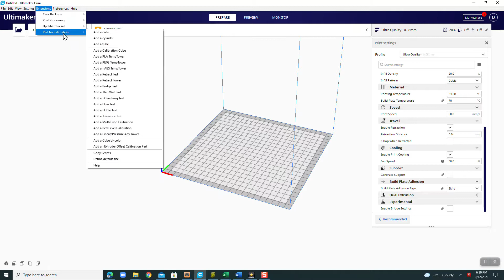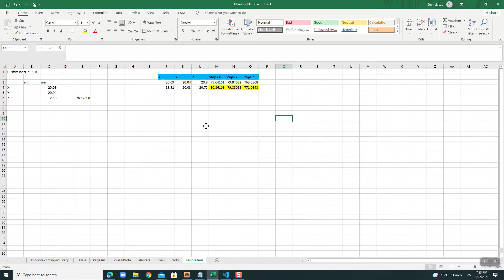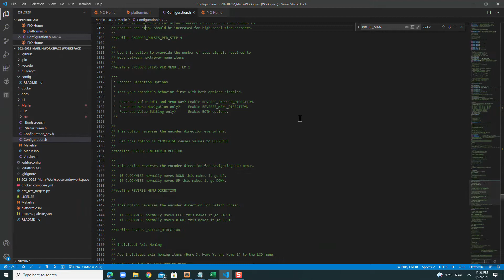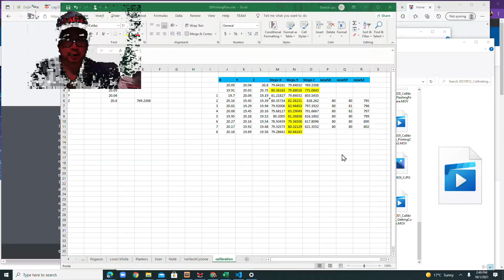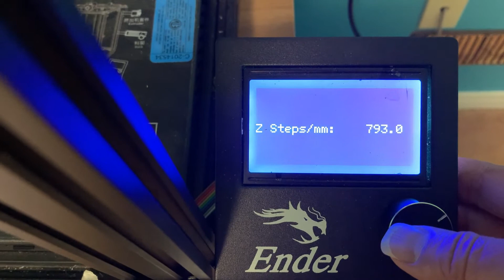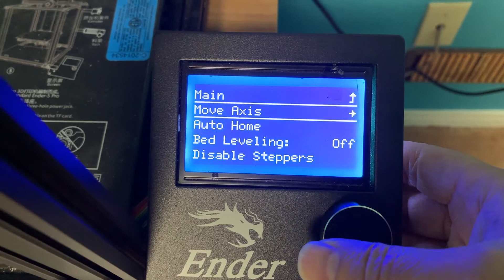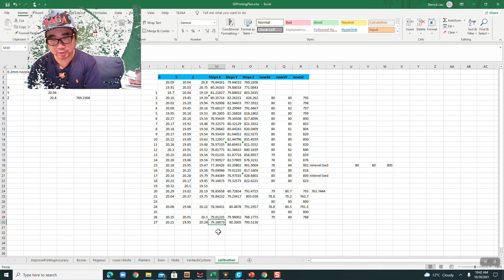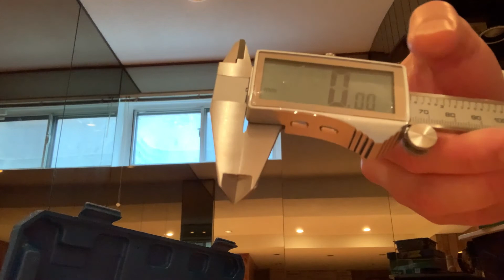Calibrating your 3d printer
Here is how I fine tuned my printer resolution to get more accurate prints from a 0.2mm nozzle.  The calibration cube came from the Ultimaker Cura marketplace, where you can download calibration prints into the slicer.  The computation I used came from here:
E = expected dimension
O = observed dimension
S = current number of steps per mm
then:
(E/O) * S = your new number of steps per mm
Remember to only adjust your steps per mm on your printer, as if you relevel the bed those values will have to be recomputed, or just reset to the default x = 80 steps/mm, y = 80 steps/mm, z = 800 steps/mm.